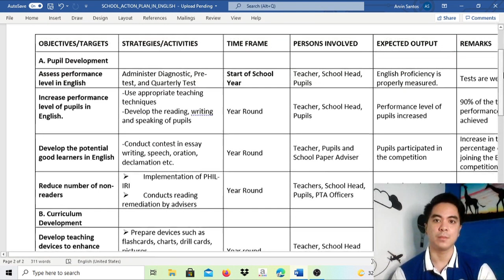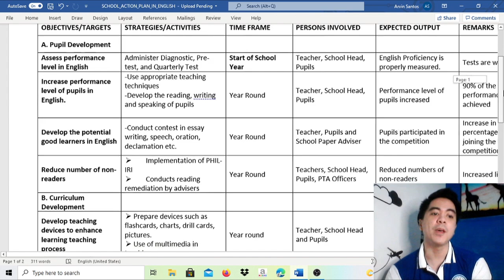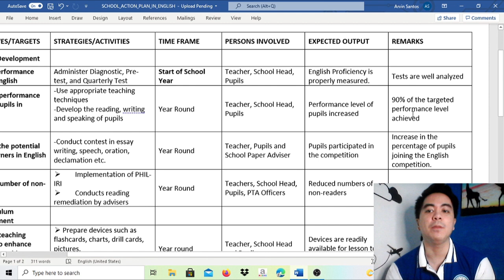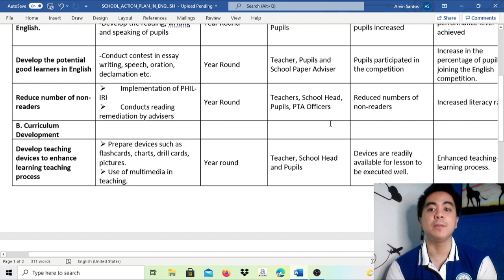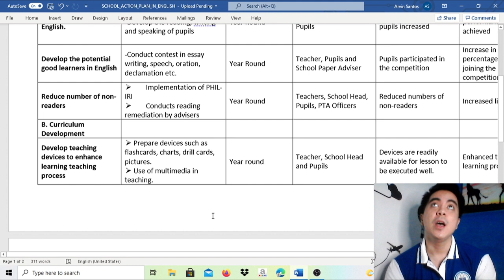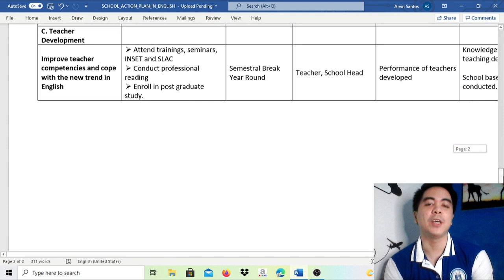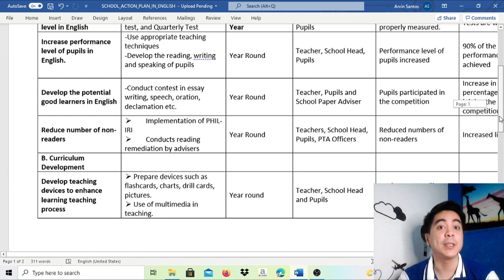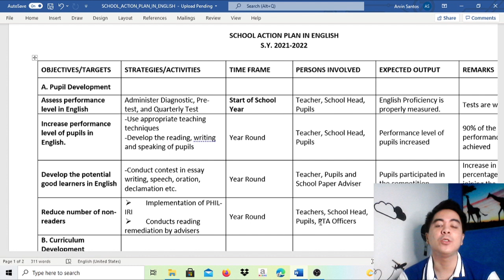Sample of School Action Plan in English for School Year 2021-2022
Sample of DepEd School Action Plan in English for School Year 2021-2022